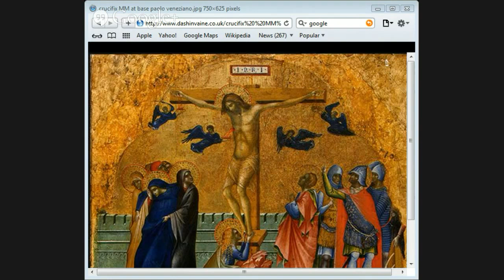Defending The Resurrection by Jason Burns